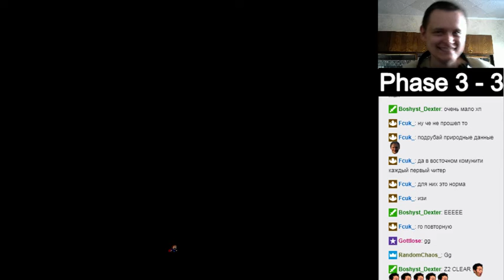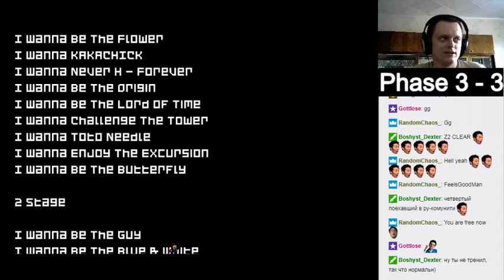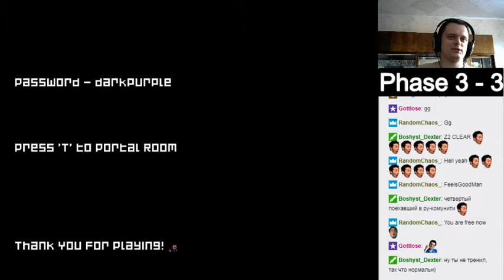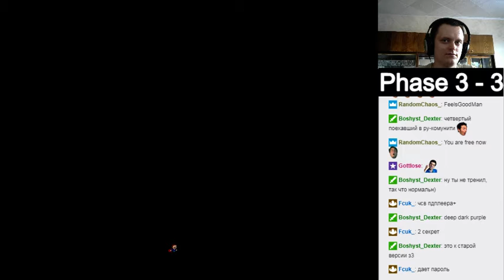I wanna break the series Z 2 - final boss and credits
14 hours on final boss, 4th try final, 230 hours overall. It was very hard and long chellenge for me, thanks Dexter!